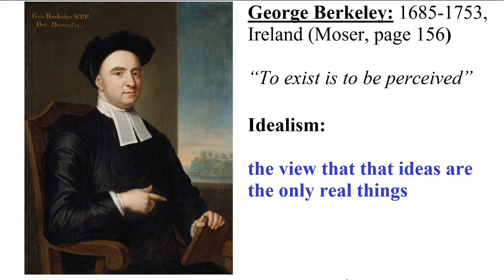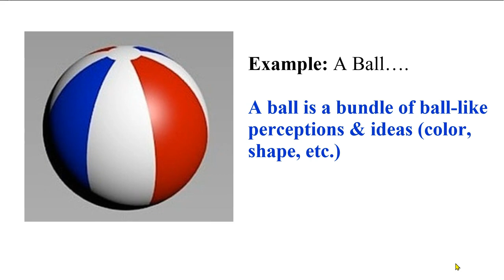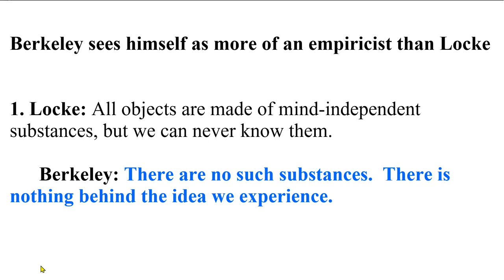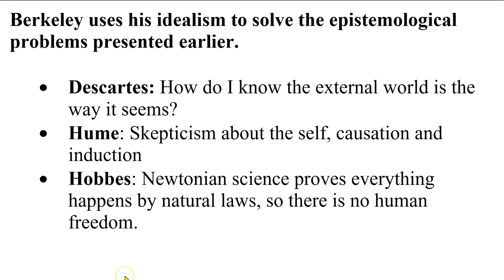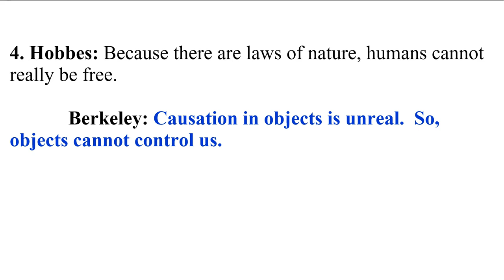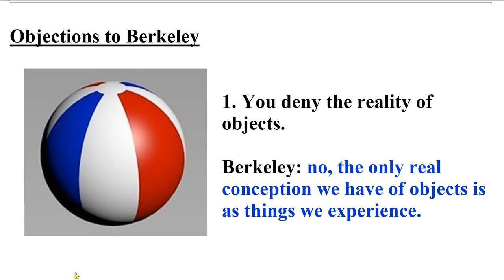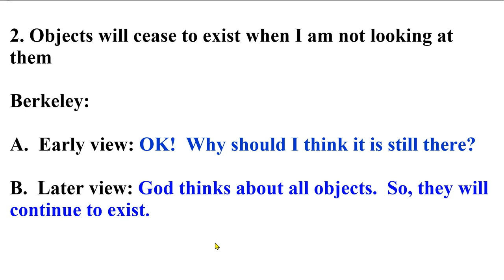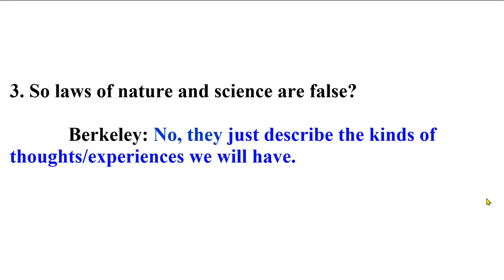Phil 4, Module 7.2, George Berkeley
This video discusses George Berkeley's idealism. Berkeley characterizes objects as nothing more than bundles of perception. He rejects the idea of external objects that exist beyond perception, and he believes that this rejection can solve the skeptical problems of philosophers like Descartes, Hume and Hobbes.